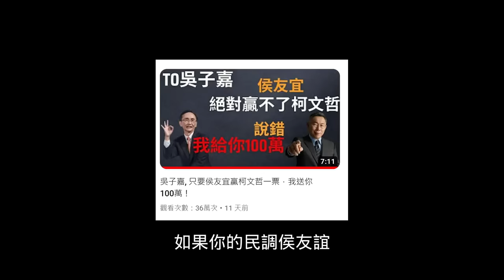關於作票？柯粉網紅別抹黑台灣選務人員⋯你們辛苦了